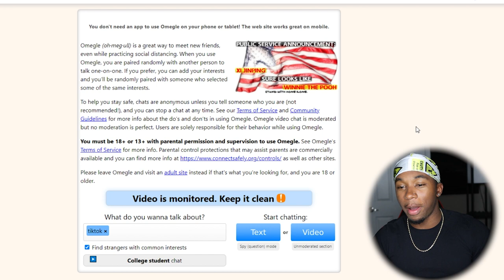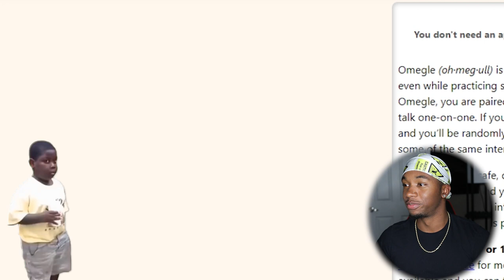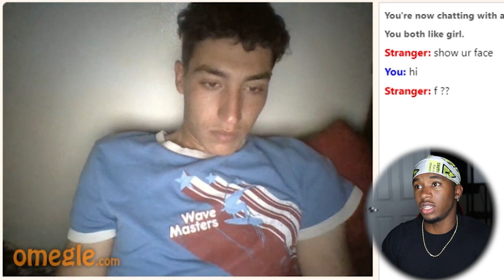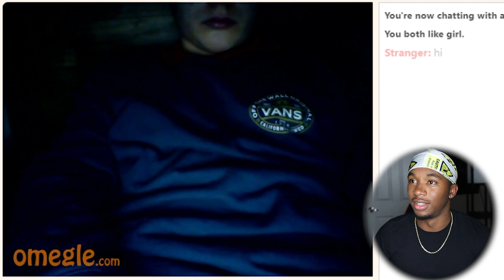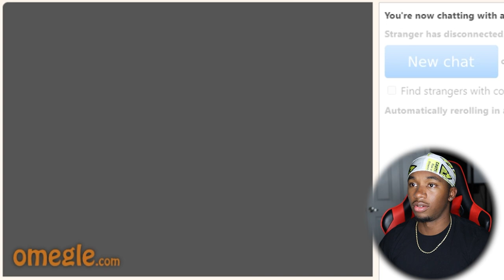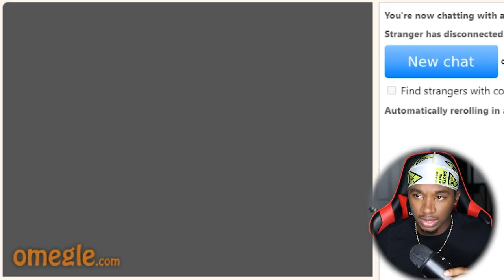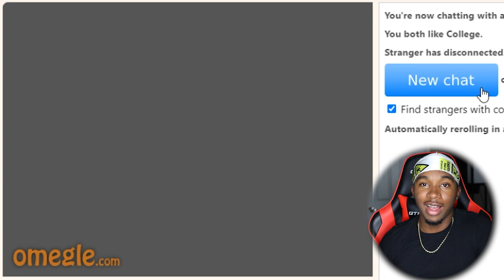Catfishing As a Girl On Omegle *HILARIOUS*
Hey guys in this video I use a voice changer to catfish as a girl on Omegle and it went PERFECTLY